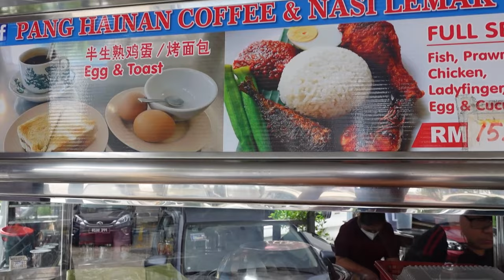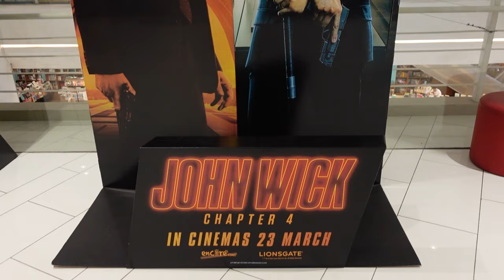A Day in the Life of Early Retired Couple in Penang, Malaysia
We recognise that the ebb and flow of life may not turn out the way you want it to be, like being stuck in a repeated 40 years pattern of being trapped in a job which you hate. Or simply not being able to freely live the life that you want. There is another way, and you can choose. Our Breakout Academy is designed to empower you to create a life worth living for, by focusing on the most important element in your life - YOU

Today's video:
We retired back in year 2020, at the height of Covid-19 in Singapore.  Once the borders opened, we relocated to Penang, Malaysia to spend time with family & friends & travel extensively.

It has been 2.5 years since our early retirement and many people have asked us this question:
What do we do all day long?

In this video, we captured our lives in a day, from morning till night.  We made this video in the hopes that it will inspire some of you to take action and join us in the joys of early retirement.